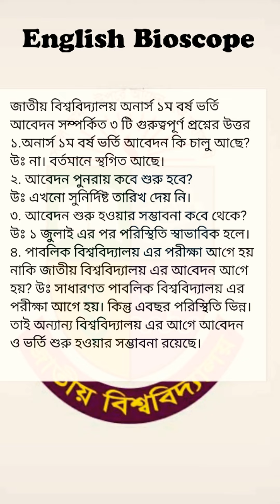Nu অনার্স ১ম বর্ষ ভর্তি আবেদন শুরু কবে হতে পারে ২০২১ Nu 1st year admission info 2020-2021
জাতীয় বিশ্ববিদ্যালয় এর অধীনে অনার্স ১ম বর্ষ ভর্তি আবেদন বর্তমানে স্থগিত আছে।  পুনরায় কবে শুরু হবে সে বিষয়ে সুনির্দিষ্ট তারিখ এখনো প্রকাশ করে নি জাতীয় বিশ্ববিদ্যালয়। জাতীয় বিশ্ববিদ্যালয় সহ দেশের সকল শিক্ষা প্রতিষ্ঠান ৩০ জুন পর্যন্ত সাধারণ ছুটির আওতায় রয়েছে।  ৩০ জুন এর পর ১ জুলাই থেকে যদি দেশের করোনা পরিস্থিতি স্বাভাবিক থাকে তাহলে হয়তো আবেদন শুরু হতে পারে।  তবে যখনই আবেদন শুরু হবে তার আগে জাতীয় বিশ্ববিদ্যালয় তাদের এ তা নোটিশ আকারে প্রকাশ করবে। সাধারণত পাবলিক বিশ্ববিদ্যালয় তাদের ভর্তি পরীক্ষার পরই জাতীয় বিশ্ববিদ্যালয় এর ভর্তি কার্যক্রম শুরু হয়। বিগত বছরগুলোতে এমনই হয়েছে। কিন্তু এবারের পরিস্থিতি ভিন্ন হতে পারে।  যত শ্রীঘ্রই সম্ভব জাতীয় বিশ্ববিদ্যালয় তাদের ভর্তি কার্যকম শুরু করে দিবে। ইতিমধ্যে সেশণ যট কমাতে অনার্স ১ম বর্ষকে ২য় বর্ষে কিছু শর্ত সাপেক্ষে অটোপ্রমোশন দিয়েছে।